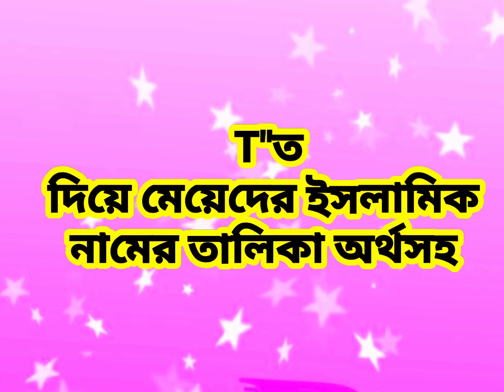ত অক্ষর দিয়ে মেয়েদের ইসলামিক নাম অর্থসহ | Muslim girls names starting with T and meanings Bangla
শিশুর নাম রাখার অধিকারী হলেন প্রথমত পিতা-মাতা, দাদা-দাদি, নানা-নানি, ভাই-বোন, ফুফু-খালা, চাচা-মামা এবং আত্মীয়স্বজন। নাম যেন অর্থবহ হয় তা খেয়াল রাখতে হবে। এ জন্য কোনো বিজ্ঞজন বা আলেমের সহযোগিতা নেওয়া যেতে পারে। কখনো কখনো কোনো মুরব্বি বা বুজুর্গ ব্যক্তির মাধ্যমেও নামকরণ করা হয়ে থাকে। যে কেউ নাম নির্বাচন ও নামের প্রস্তাব বা পরামর্শ দিতে পারেন। অভিজ্ঞ আলেম বা বিজ্ঞ ব্যক্তি প্রস্তাবিত নামের অর্থ, গুণাগুণ ও তাৎপর্য অনুসারে এর প্রাধান্য ব্যাখ্যা করবেন। সন্তানের অভিভাবকেরা নাম গ্রহণে সিদ্ধান্ত নেবেন। এটাই শিশুর নামকরণের সর্বোত্তম পদ্ধতি।

 আ"দিয়ে ছেলেদের ইসলামিক অর্থসহ নাম, Names of boys with Islamic meanings baby boy is Naam Islamic

২০২২সালেরসেরানাম shishuder sundor namকন্যা
মুসলিম_মেয়ে_শিশুর নাম
মুসলিম_মেয়ে_শিশুদের নাম
মুসলিম কন্যা শিশুর নাম
কন্যা সন্তানের নাম
শিশুদের ইসলামিক নাম
ছেলে শিশুদের ইসলামিক নাম
পুত্র সন্তানের ইসলামিক নাম
ইসলামিক নাম মেয়েদের অর্থ সহ
 ছেলেশিশুর ইসলামিক নাম অর্থসহ, Baby boy name with meaning, Sisur name, অর্থসহ, ইসলামিকনাম, বাংলা অর্থসহ ইসলামিক নাম
 meyeder islamic nam, islamic girls name, girls name, meyeder sundor sundor nam, meye bacchader nam, meyeder islamic adhunic nam o bangla ortho, meye sontaner 100 ti sundor nam, beautiful islamic name with meaning, Islamic name, baby name, shishuder sundor nam